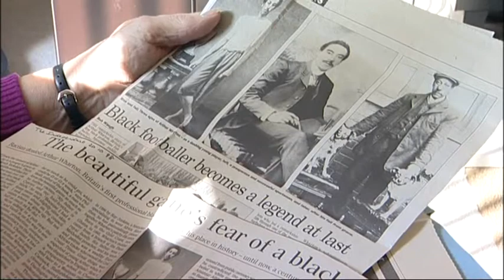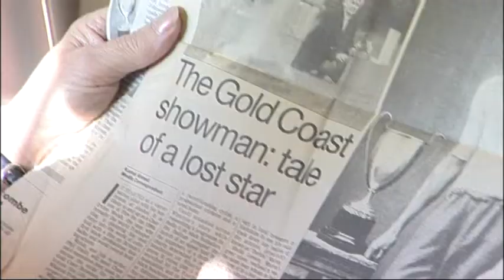Look North.wmv.wmv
BBC Look North feature about Arthur Wharton, the world's first black professional footballer, including interviews with FURD Director Howard Holmes and Wharton's grand daughter Sheila Leeson. Broadcast on 28th March 2011 and uploaded with permission of the BBC!